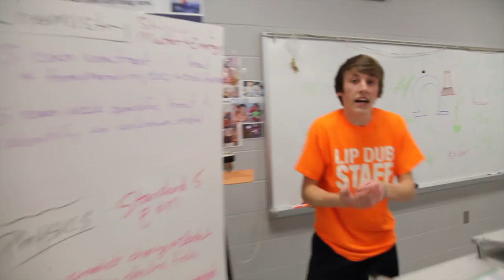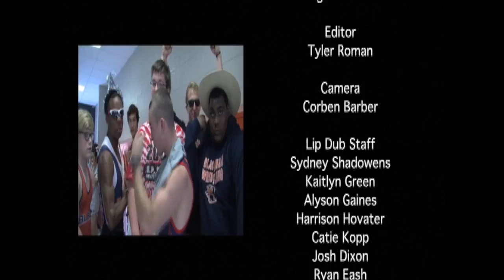Blackman High School Official Lip Dub 2013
The phenomenal staff at BSPN produced this video the let's everyone see what Blackman Pride really is! The Lip Dub showcases the very things that make this school great. You will see all of the students at BHS but we primarily focus on the great Class of 2013! Enjoy the video. It was more fun than you can imagine!

It was produced for the entertainment of Blackman High School students and faculty and
the educational opportunity it afforded the students.
The music listed below is included in the video.

"Brad Paisley-Southern Comfort Zone"
SME
"Owl City-When Can I See You Again?"
UMG
"Swedish House Mafia-Don't You Worry Child"
EMI
"Various-Magic"
WMG